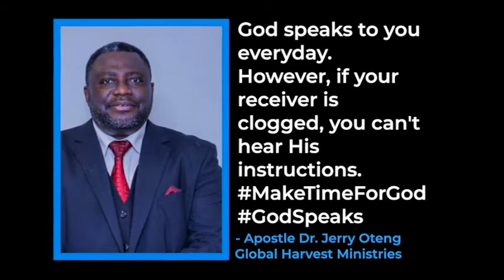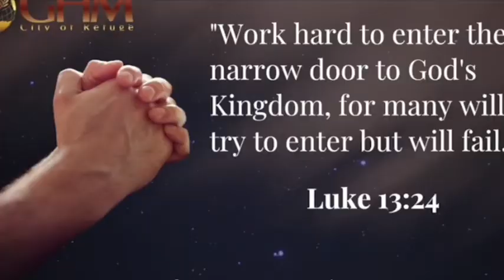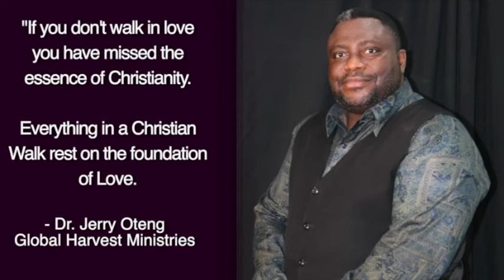Daily Prayer For You, Feb 19